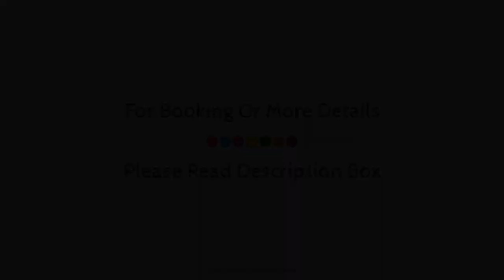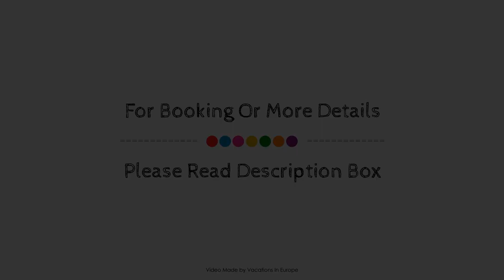INO SANTORINI, Santorini, Greece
About Property:
Ideally located in the Kamari area, INO SANTORINI promises a relaxing and wonderful visit. The property offers a wide range of amenities and perks to ensure you have a great time. To be found at the property are free Wi-Fi in all rooms, daily housekeeping, taxi service, express check-in/check-out, luggage storage. Designed for comfort, selected guestrooms offer free welcome drink, linens, locker, private entrance, slippers to ensure a restful night. To enhance guests' stay, the property offers recreational facilities such as outdoor pool. Convenience and comfort make INO SANTORINI the perfect choice for your stay in Santorini.
Searching For
1. INO SANTORINI - Santorini
2. INO SANTORINI - Santorini Virtual Tour
3. INO SANTORINI - Santorini Rooms
4. INO SANTORINI - Santorini Amenities
5. INO SANTORINI - Santorini Videos
6. INO SANTORINI - Santorini Offers
7. INO SANTORINI - Santorini Deals
Audio Credit:
Track Title: Subway Dreams
Artist: Dan Henig